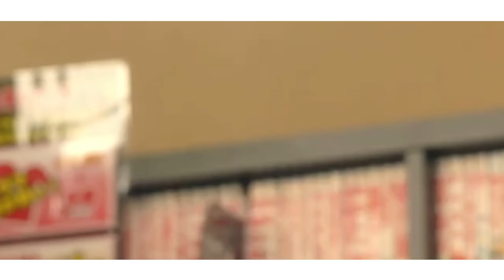Kana Nishino - Dear MV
i hope you're enjoy this video.. happy watching..

song : kana nishino - dear

movie : heroine disqualified